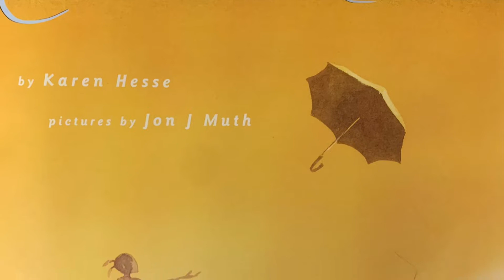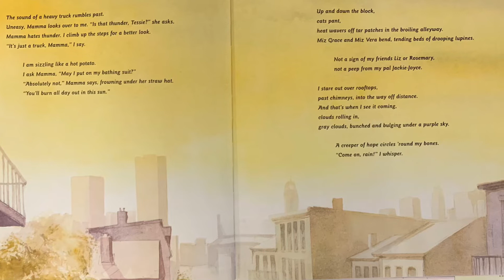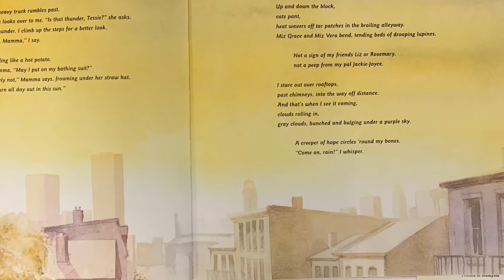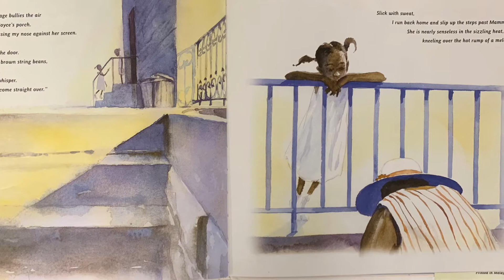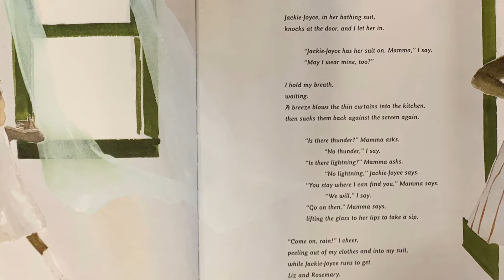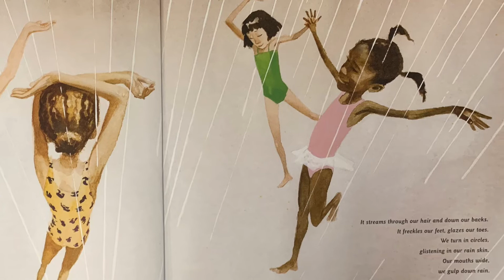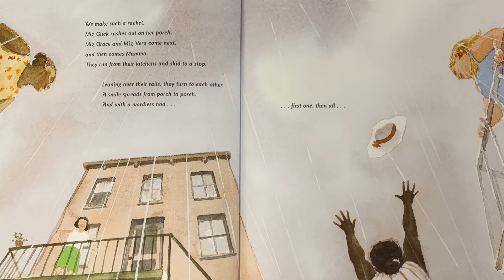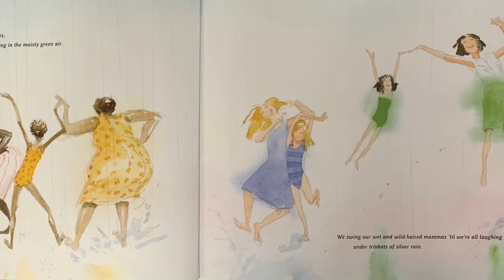Come On, Rain! By Karen Hesse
Mrs. Munson's Story Time